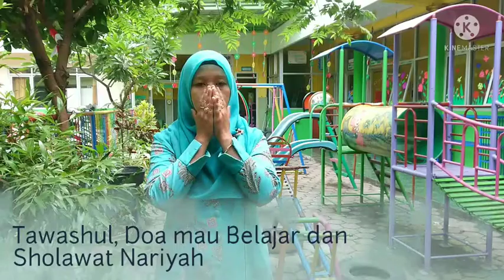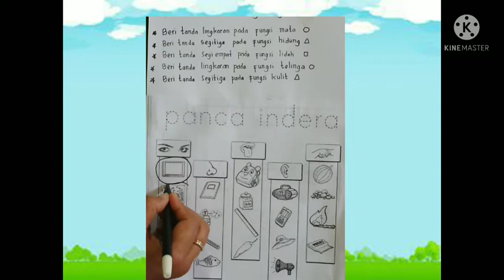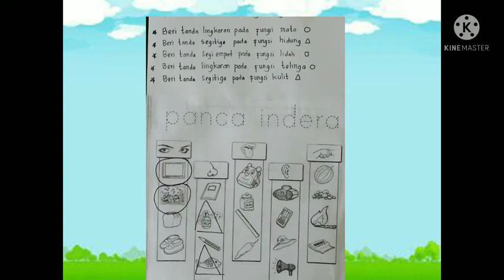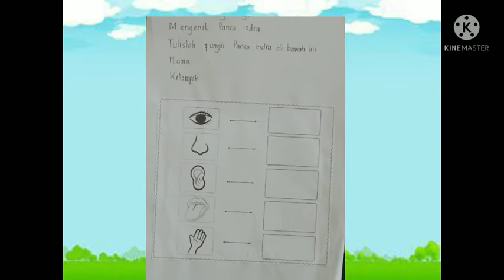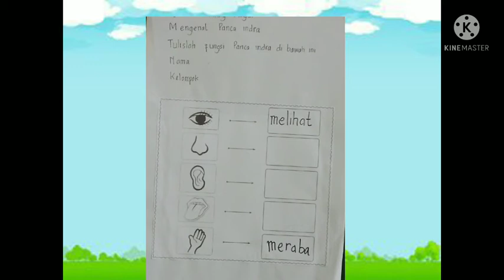BelajarbersamaSUKMA|SENTRA RENCANG BANGUN KLS B